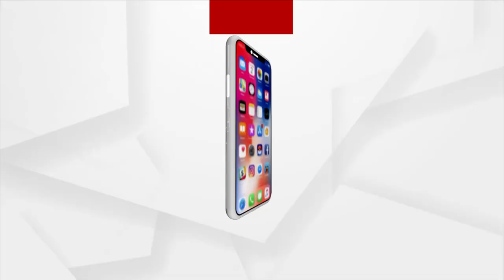କଟକ ସହରବାସୀଙ୍କୁ ଘାରିଛି ଜଳ ବନ୍ଦୀ ସମସ୍ୟା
କଟକ ସହରରେ ଅଧ ପନ୍ତରିଆ ଅବସ୍ଥାରେ ପଡି ରହିଥିବା ବକ୍ସ ଡ୍ରେନ୍ କାମ ପୁନର୍ବାର ଆରମ୍ଭ ହେବାର ନାଁ ଧରୁନି ।  ଫଳରେ ସହରବାସୀଙ୍କ ମଧ୍ୟରେ ତେଜିବାରେ ଲାଗିଛି ଅସନ୍ତୋଷ